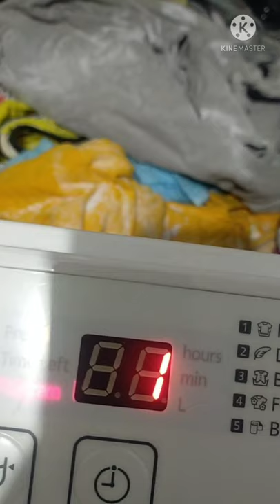Washing our clothes on fully automatic washing machine😀😀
video# YouTube shorts